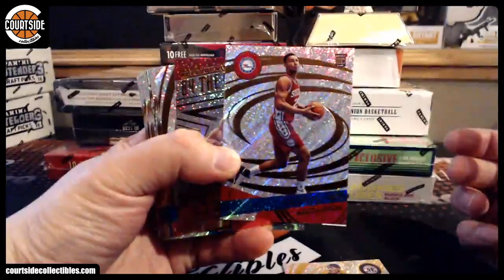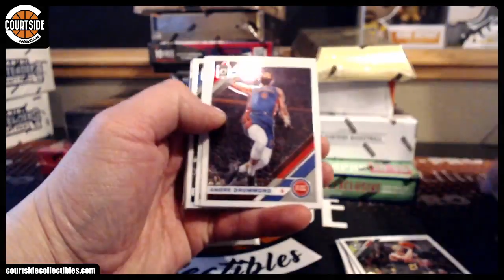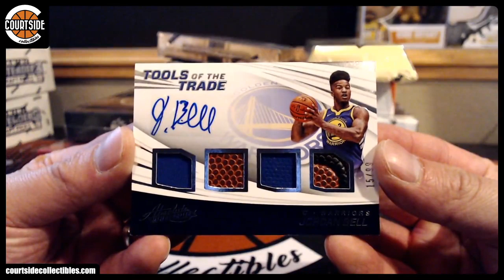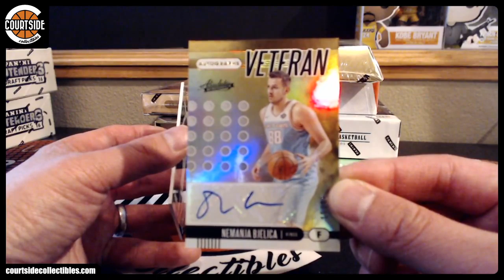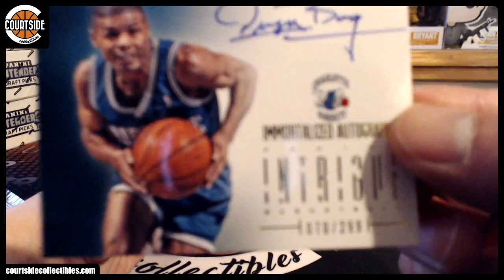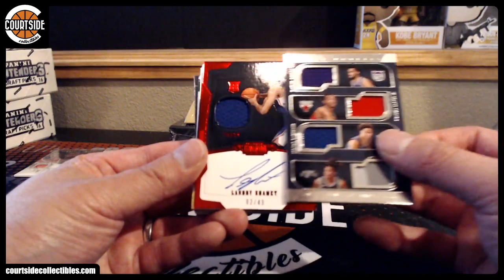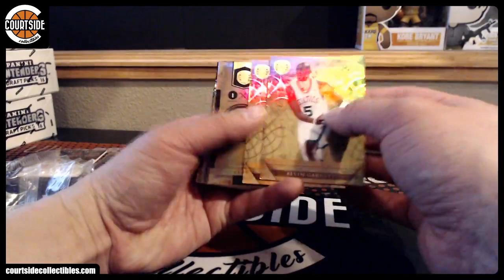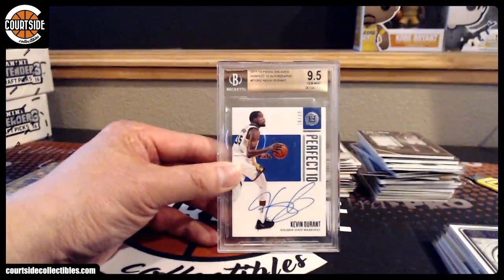Courtside LEGENDS Basketball Random Team Mixer #1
Group break on April 3, 2020 for Courtside LEGENDS Basketball Random Team Mixer #1.